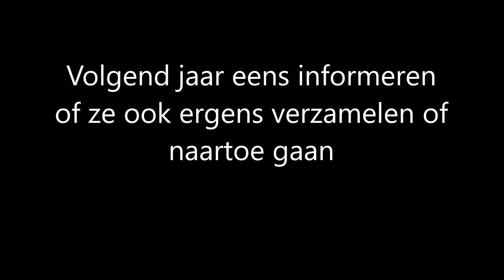Rijnsburgse Oldtimershow 2022.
Elk jaar rijden vlak voor de Flower Parade een aantal auto's van de Rijnsburgse Oldtimershow via de Sandtlaan het dorp uit.